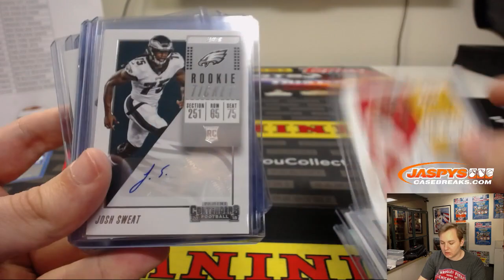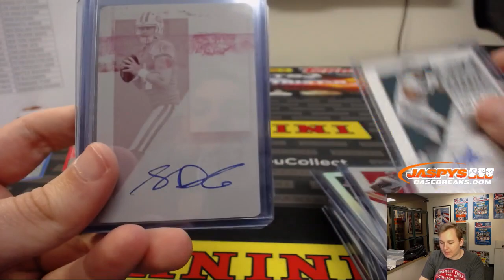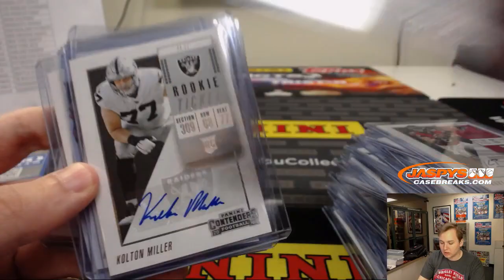RECAP VIDEO - 1/14 - 2018 Panini Contenders Football 12-Box Case Break #8 Pick Your Teams*